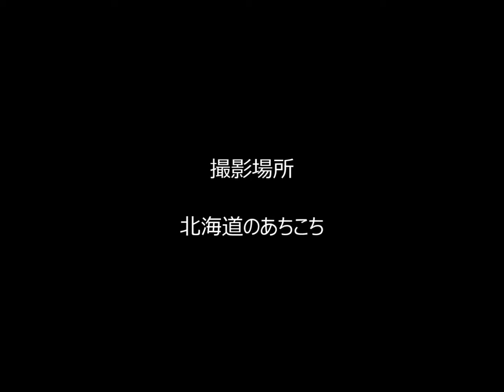北海道の大自然を楽しみに行こう 秋→冬 Japanese summary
Japanese summary
観光旅行ではなかなか観ることのできない場所の風景や、懐かしいふるさとの思い出を探す、四輪駆動車を使ったドライブです。音楽はウエスタン。